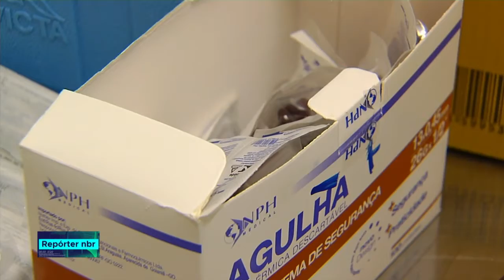Última semana da Campanha Nacional de Vacinação contra a Poliomelite e o Sarampo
REPÓRTER NBR - 27.08.18:  Até agora,  66% das crianças  foram vacinadas./ A meta  é chegar a 95% das 11 milhões e duzentas mil  crianças entre um e cinco anos de idade.